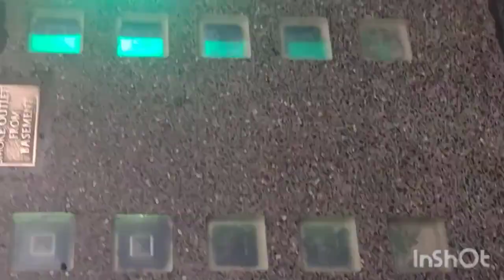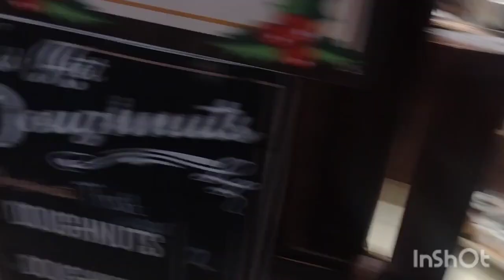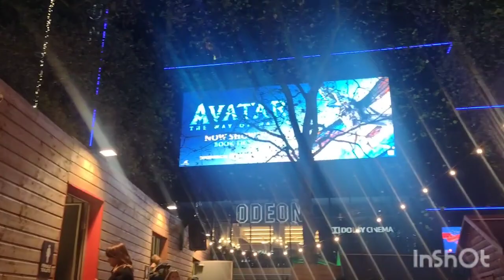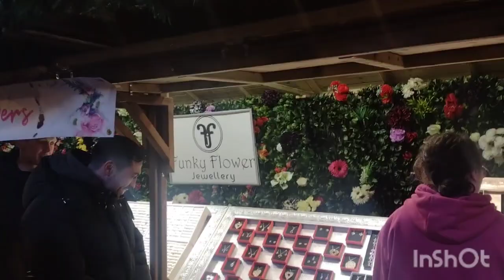Oxford Street & Regent Street Christmas Lights 2022! | VLOGMAS with Formula Fan & Friends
2 DAYS UNTIL XMAS! YAAAAAAAAAY! London's got every spectacular of xmas lights, including Oxford Street, Regent Street and Picadilly Circus have the most popular of The Spirit of Christmas